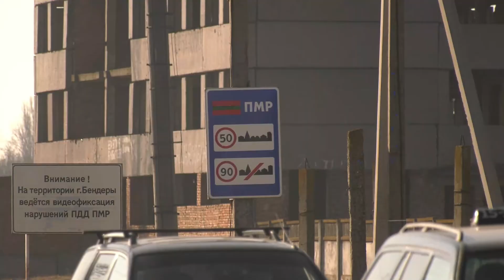🔵OSCE: OPTĂM PENTRU REZOLVAREA PAȘNICĂ A CONFLICTULUI TRANSNISTREAN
OSCE se axează în prezent pe soluționarea actualelor conflicte, susține președintele în exercițiu a organizației, care a efectuat o vizită în Republica Moldova. Pe lângă întâlniri cu autoritățile de la Chișinău, Zbigniew Rau a avut întrevederi și cu reprezentanții de la Tiraspol. Oficialitatea a dat asigurări că OSCE va susține țara noastră în soluționarea conflictului transnistrean. Cât despre tonele de muniții de la Cobasna, Zbigniew Rau susține că trebuie să aibă un impact limitat asupra securității țării.